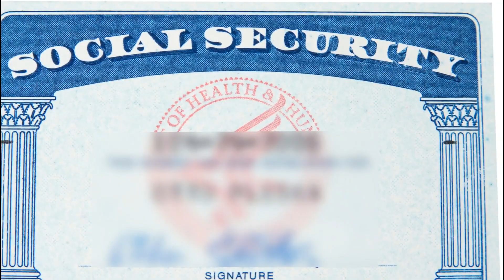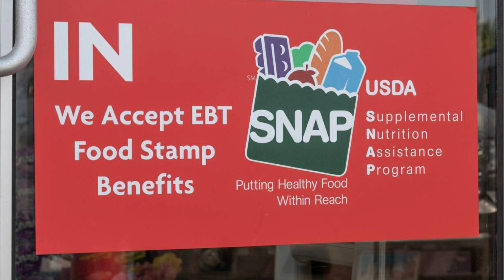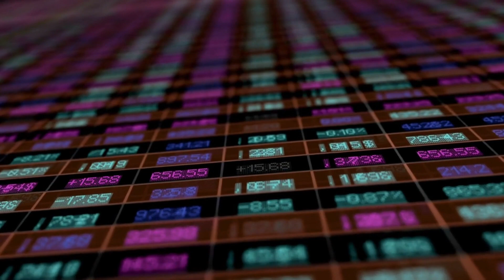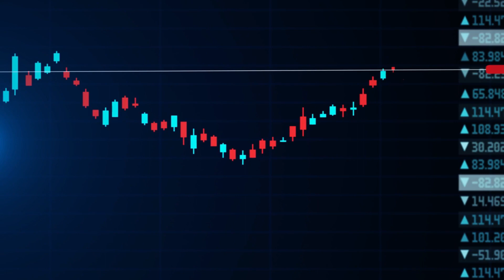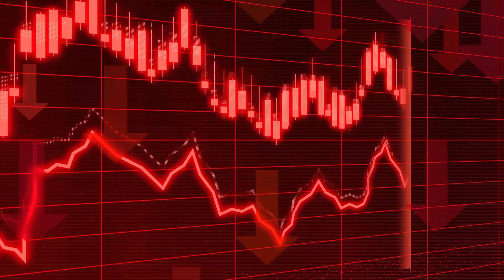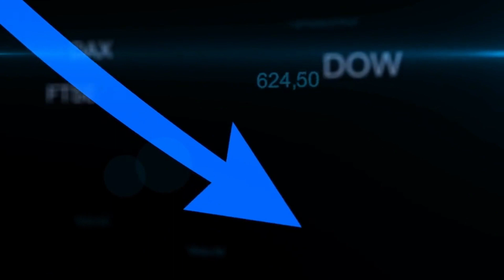$1900 PAYMENTS TODAY For Social Security | Protect Retirement Savings With These 5 Easy Money Habits